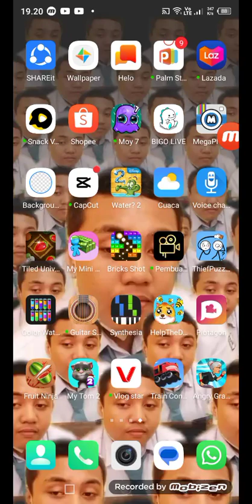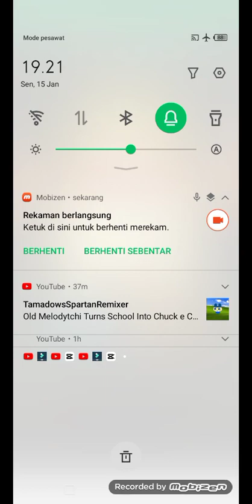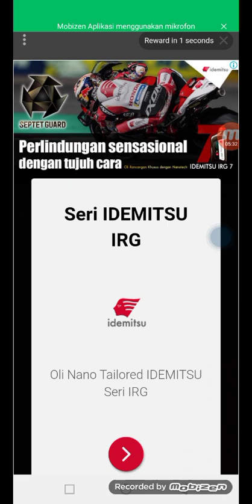Help The Doge Walkthrough